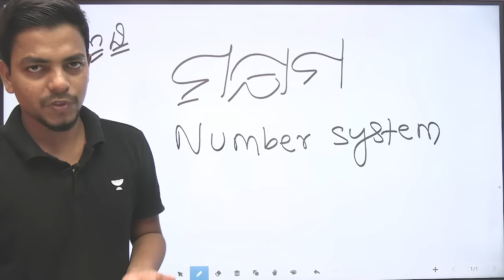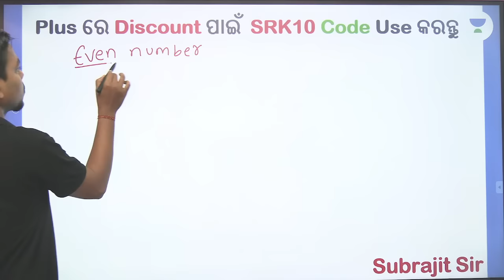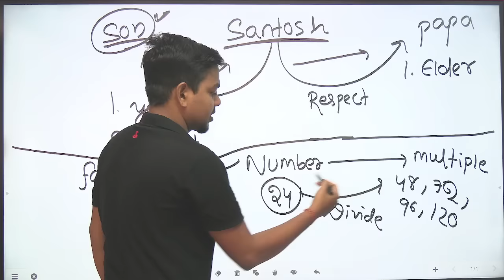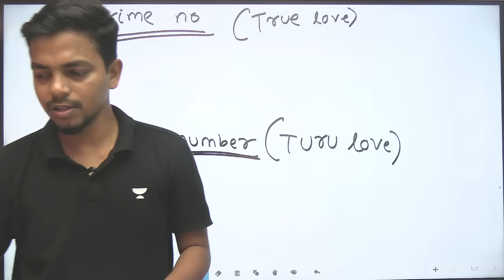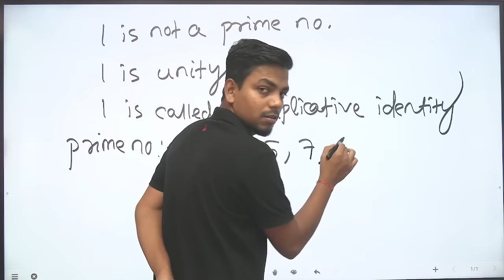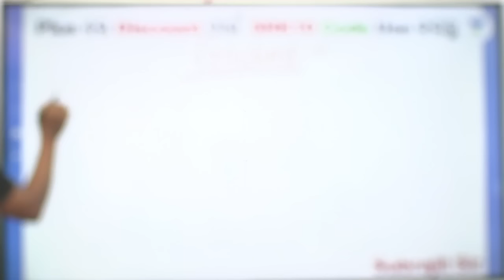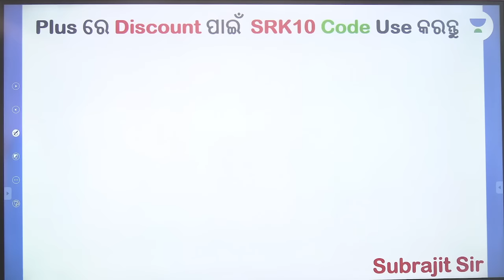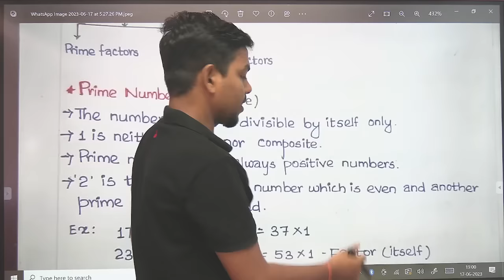Number System | Basic Mathematics | Subrajit Sir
In this session, Subrajit sir will teach the Number system in basic mathematics for all Odisha exams. Watch the video to learn all about the topic & enhance your upcoming exam Preparations.

Call Subrajit Sir's team on 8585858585 and take your OPSC Preparations to the next level.

🎯Join 60 Days Champion Batch For PEO and JA Exam 2023,

Go head-to-head with thousands of learners and battle it out in Unacademy Combat : Join the test series,

You can enroll to Unacademy Subscription and get the following benefits:
1. Learn from your favourite teacher
2. Dedicated DOUBT sessions
3. One Subscription, Unlimited Access to Live Online Classes and Videos
4. Real-time interaction with best-in-class teachers
5. You can ask doubts in live online classes
6. Limited students in each Class
7. Download the videos & watch them offline